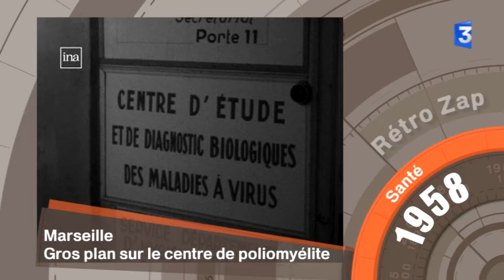Retro Zap du 9 avril 2016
Au sommaire de ce jour :  Pour terminer la série des rétro zap  thématique &quot;santé&quot; de cette semaine, voici la version longue !